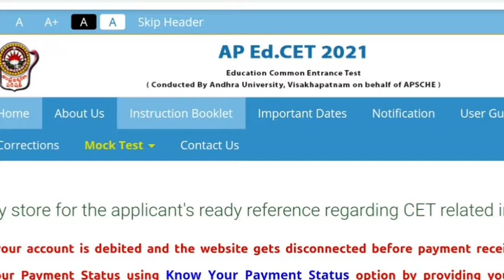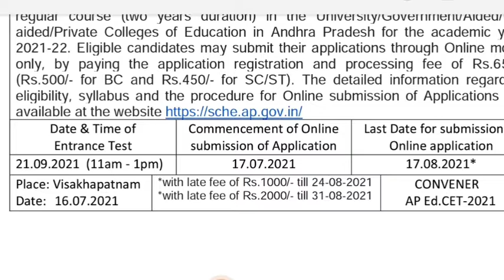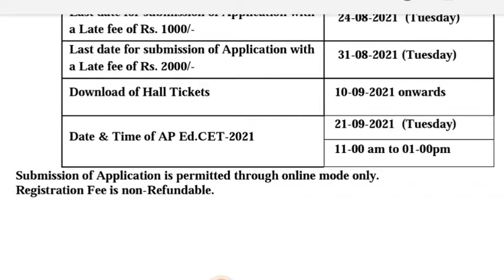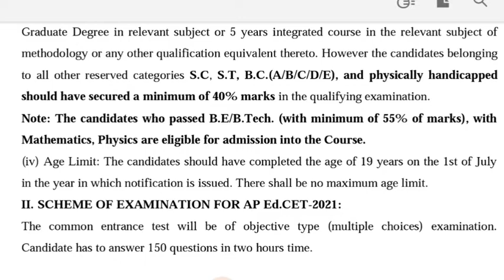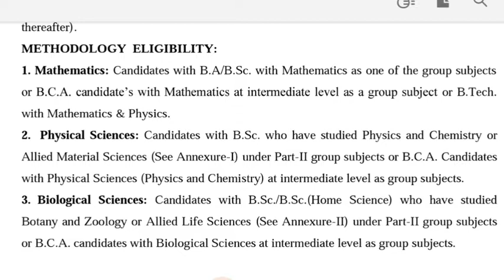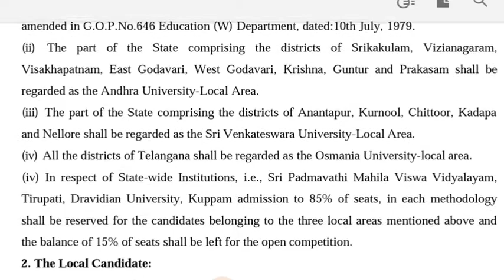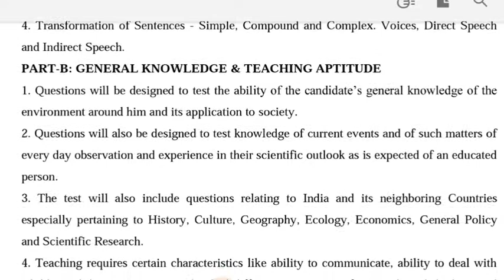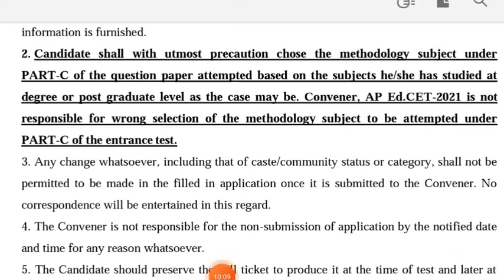ap Edcet notification 2021 details